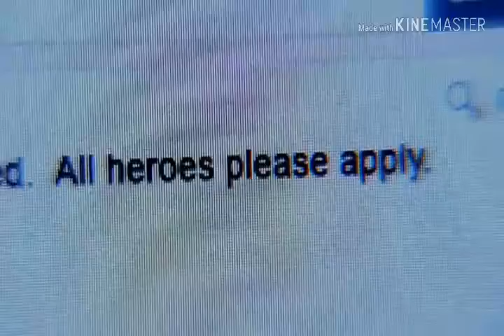Matty & Jenna - I Get To Love You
Jenna & Matty from MTV's Awkward
Song : I Get To Love You by Ruelle